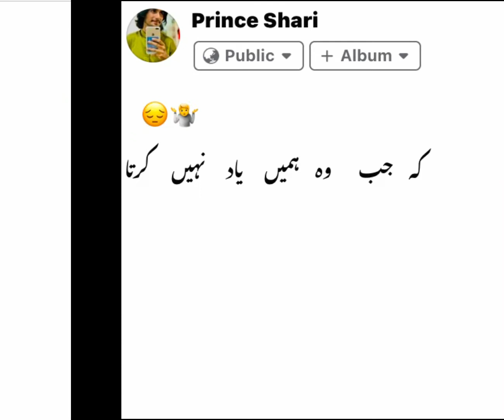کسی نے بہت خوب کہا ہے urdu peotry اردو شعر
Urdu peotry black screen video best line ❤️